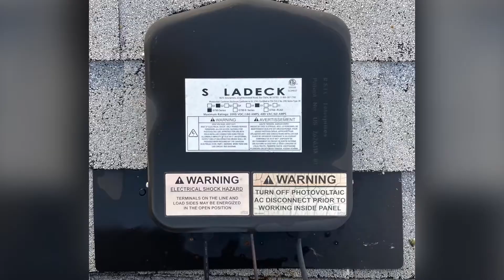CLEANING TESLA SOLAR SYSTEM AND TESLA MODEL Y AFTER WORK IN LESS THAN 2 HOURS / WELL WORTH IT ROGER